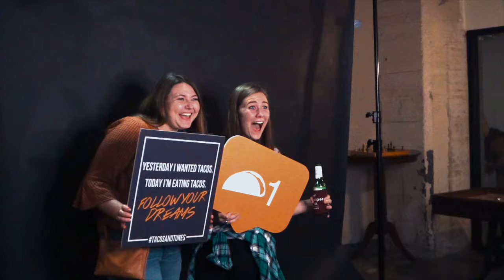Tacos & Tunes // Event Recap